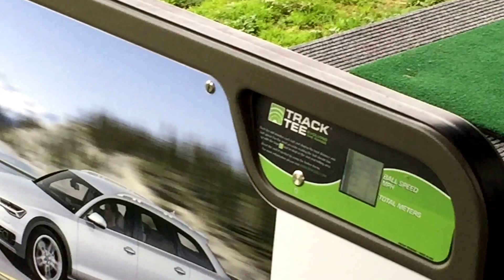Movie - 2015-07 - NZ July 2015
Summer Holidays in New Zealand, swimming lessons, beach, skiing at Whakapapa and Golf